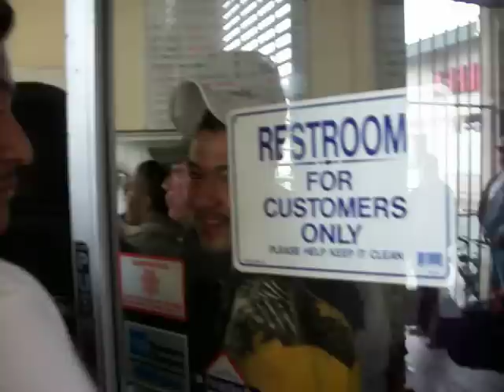real madrid , barcelona , san francisco , san rafael , california ,guatemala, el salvador, mexico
fans del real madrid y barcelona, final copa del rey, san rafael ca. bahia de san francisco, guatemala , el salvador, , mexico